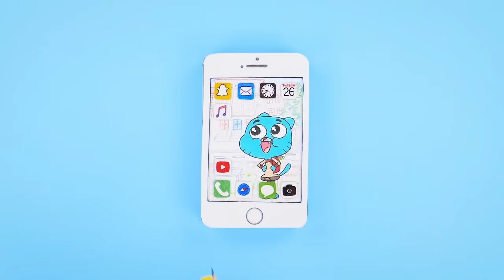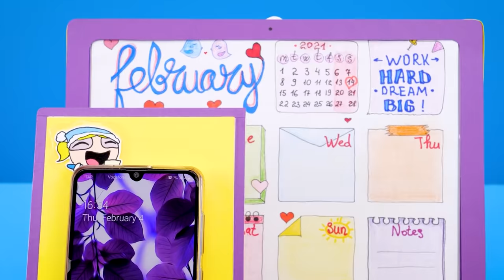FUNNY and COOL - BACK TO SCHOOL DIY IDEAS | iPhone Organizer and More 🤓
Hello! 😃 You are at KIWI SHOW creative channel! And we are very happy to see you here! Let's have a lot of fun together!🧡

Autumn is almost here and it is a time for a lot of us to back to school these days! I think that new the better Year starts right now, and it will bring us a lot of cool things, great opportunities and new happy time!💛

 So let's get ready for SCHOOL and make cool and crafty DIYs!

And the first one is iPHONE ORGANIZER - it is cute and useful!🧡

 TRY TO MAKE some of our DIYs with
 your FRIENDS and FAMILY! 🧡💖🧡💖🧡

Have a perfect mood!💖
LOT OF HUGS!💛💛💛

😎 and YouTube Media Library 😋